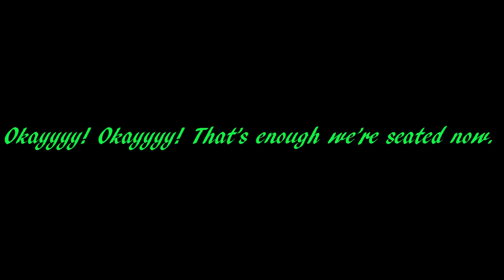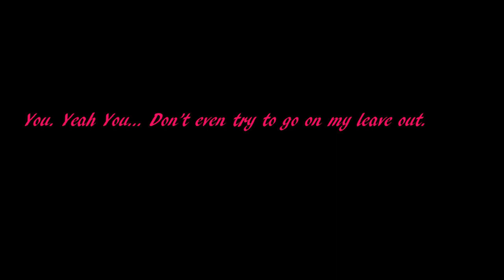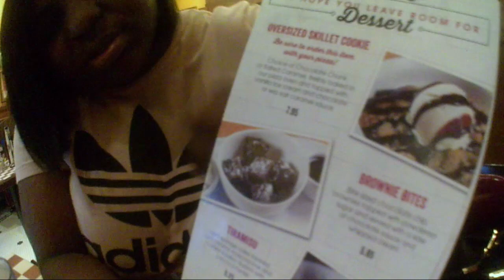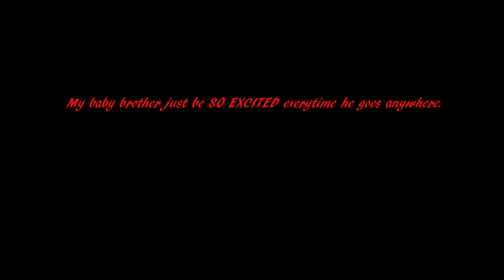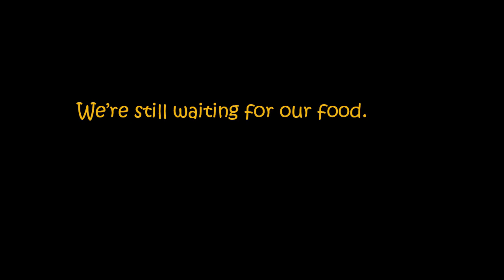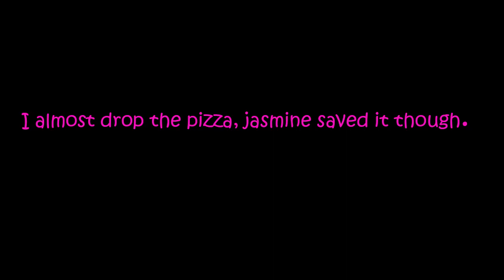Outing Day @ Giordano's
Hey There! I'm straight outta Chicago! I go by the name MELANIN.
This YouTube channel will be all things based on me promoting my brand. Keep Listening and Keep watching for the name MELANIN! She'll be soon making noise.

I love all of you who take the time out of your day to watch me , I appreciate it.

Lil Uzi Vert-  Sauce it up.